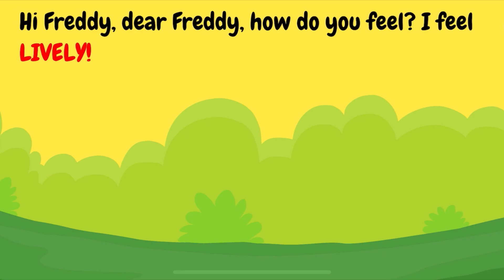Learn about Feelings for kids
Learn about Feelings for kids Storytelling Stories Books Read aloud ielts listening learn english mental health awareness Ebooks Storytime bedtime stories read aloud books feelings emotions mindfulness for kids english listening practice

4. bookleez